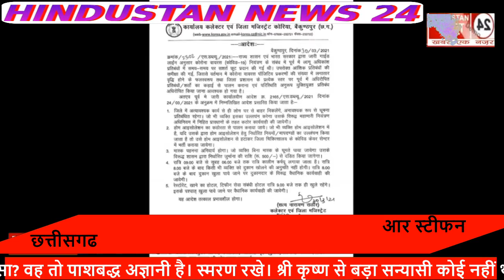छत्तीसगढ में लगा रात का कर्फ्यू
आर स्टीफन- छत्तीसगढ